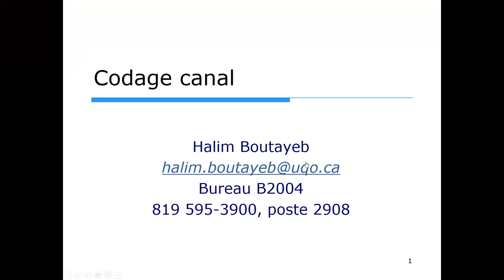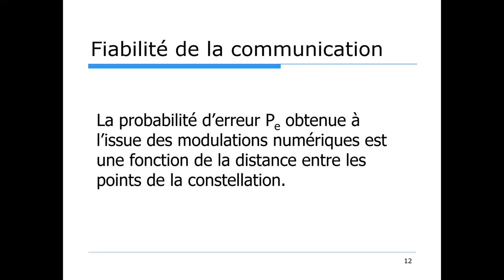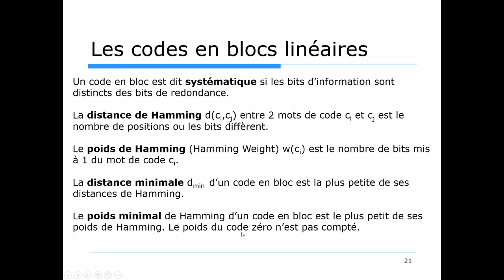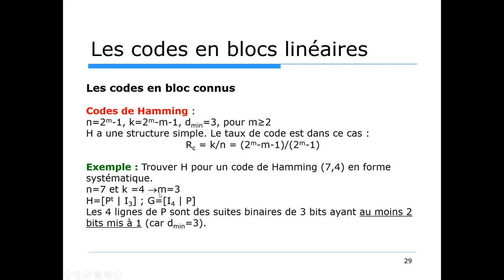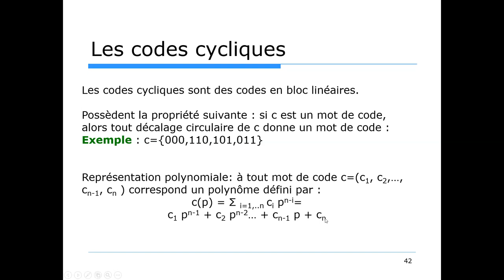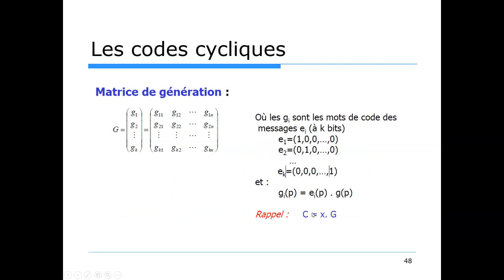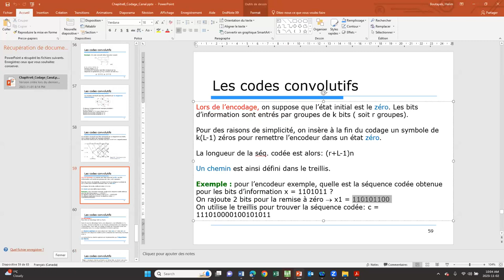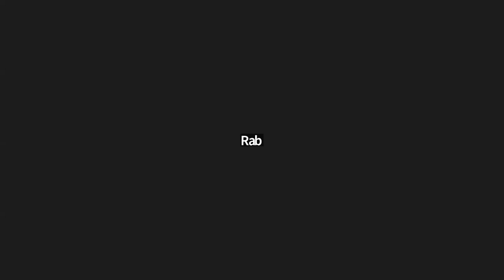Codage canal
02:13 Principe du codage canal
06:05 Fiabilité de la communication
19:47 Les codes en bloc linéaires et mise en œuvre
43:05 Les codes cycliques
58:37 Les codes convolutifs